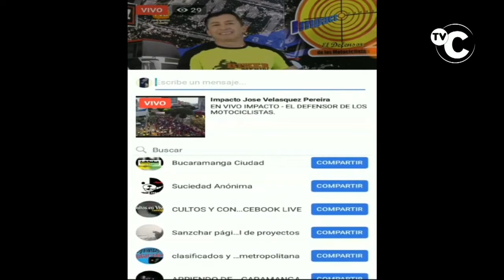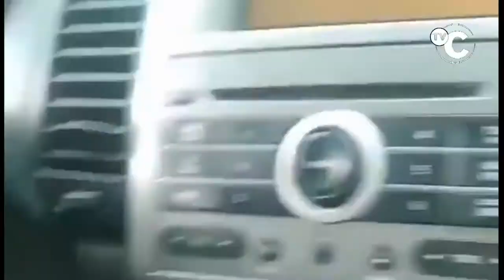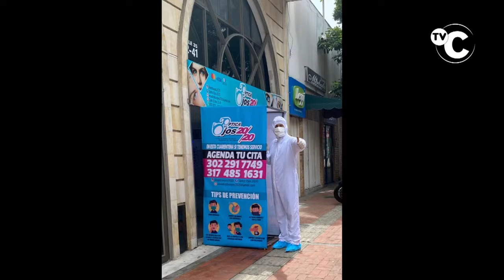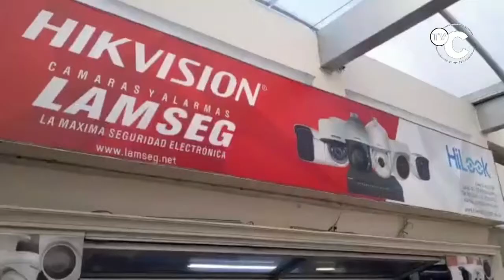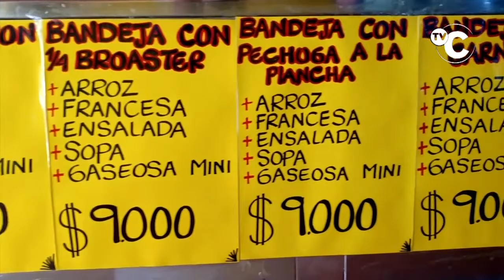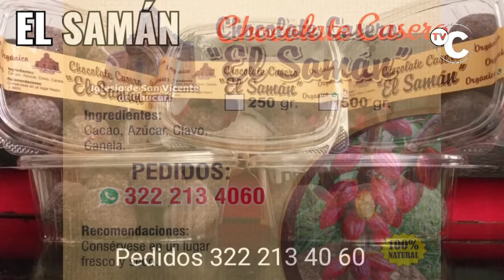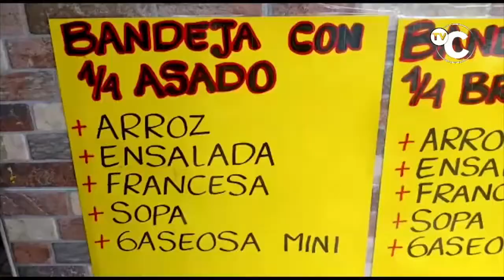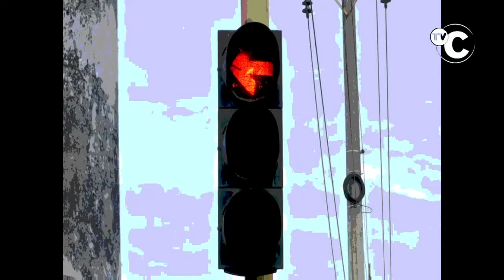IMPACTO 25 AGOSTO Noticias Judiciales de Colombia